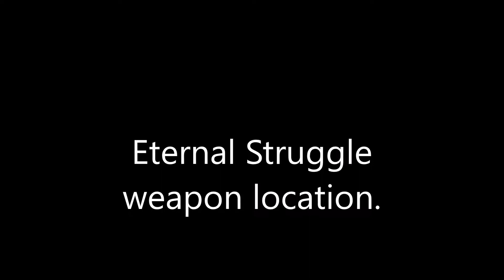eternal struggle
Sniper Elite 4 Kill Furher